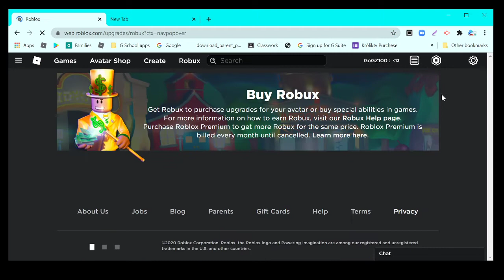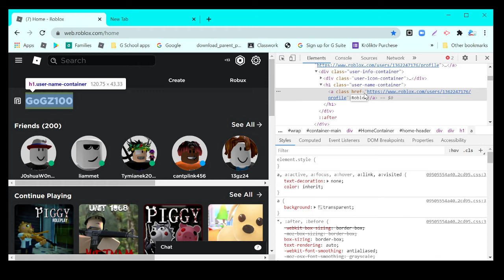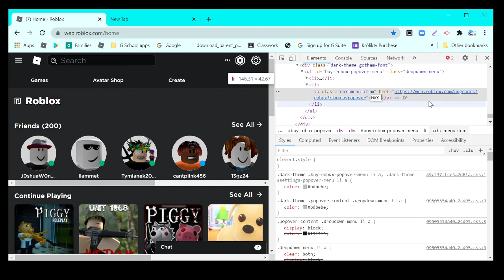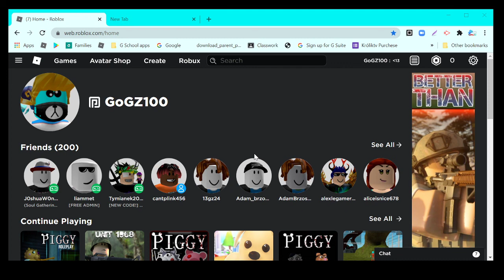How to prank your friends and make them think that you have an amount of robux! (Not perminit)